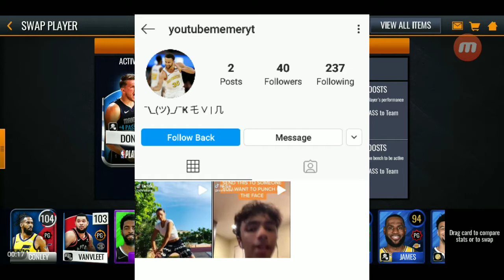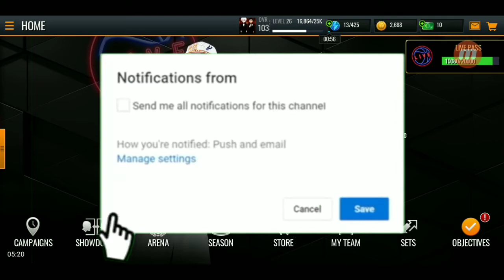*INSANE 107 OVR LUKA DONCIC GAMEPLAY* IN NBA LIVE MOBILE!!!!